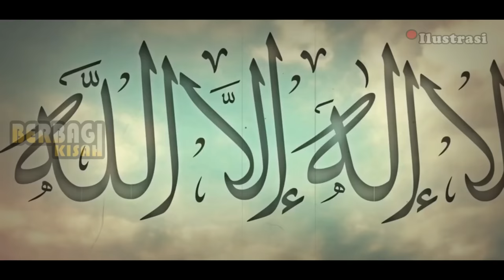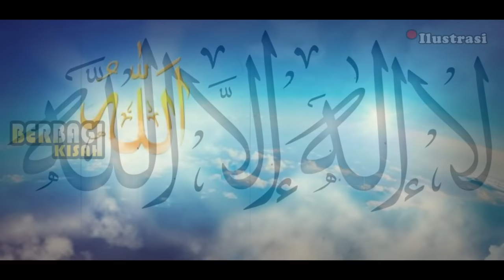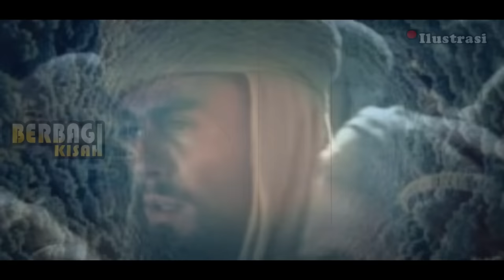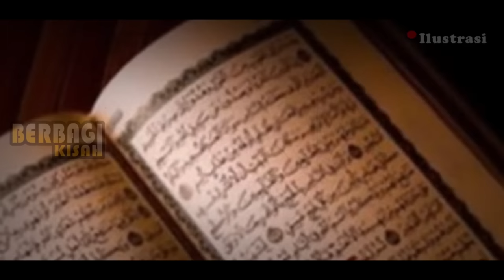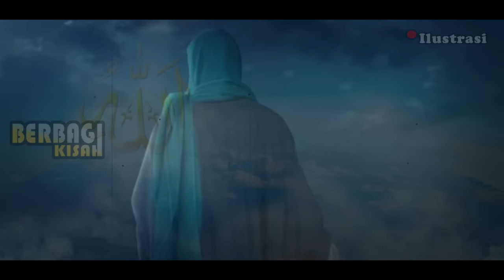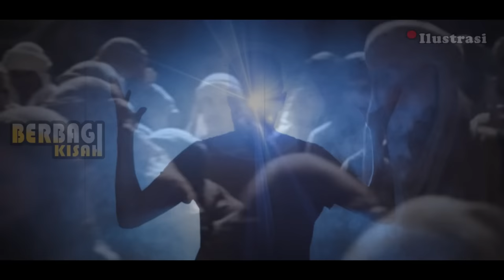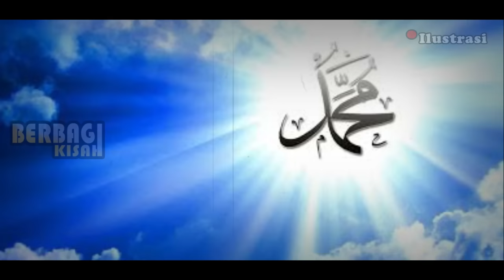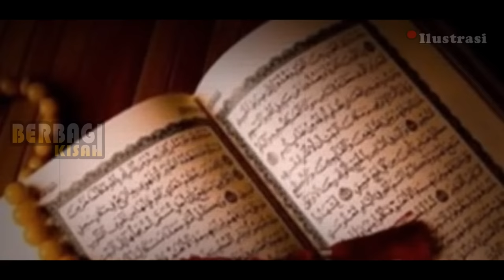KISAH PENCIPTAAN NUR MUHAMMAD